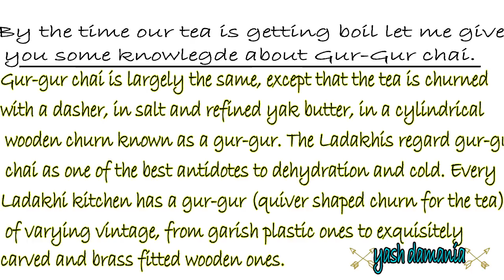बटर टिया बनाने की विंधि// GUR-GUR CHAI // BUTTER TEA RECIPE// LEH-LADAKH TEA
GUR GUR CHAI RECIPE
SPECIAL LADHAKI TEA